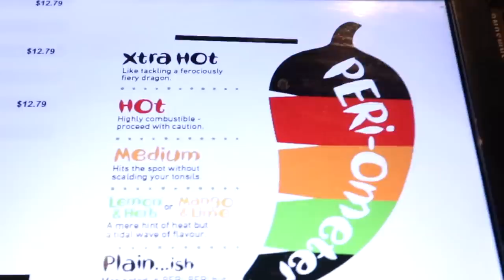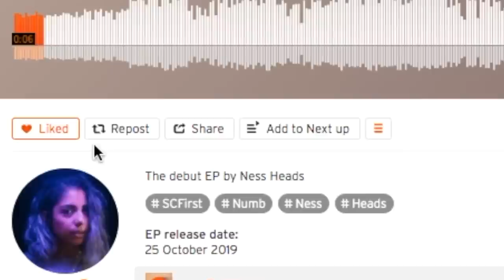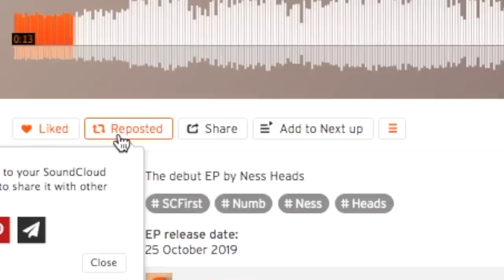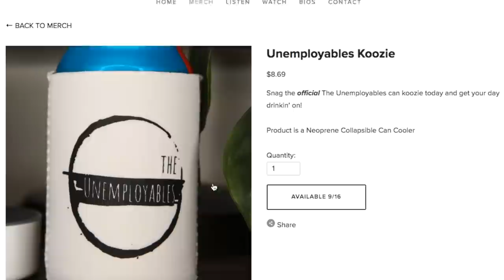Eating Nando's Peri-Peri Chicken with Ness Heads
Today, we go to Nando's Peri-Peri for the first time on the show, alongside hip hop artist Ness Heads.

Rob G
Ryan Brown

CJ Gall
David Beaudoin
Jessi Moths
Christopher Protain
William Tyler Finnell
Amanda Evans
Cindy Brown
Dimitri Kaye

Joe Watt
Matthew Albertson
Cedric Hurst

Jeremy Walden
Dan Hunt
Alejandra Cervantes
Slippy Jones

Brian Houser
Orin Dix
Kevin Fandry
Derek and Carrie Doehrmann
Chuck Gordon
Elizabeth Rickard
Zako Ryan
Jeremy Nosser
Matt Leslie
Kourtny Basinger
Jacob Reed
Arthur Brown
MrVkng9099
Nick Wass
Kori Koschalk-Newmister
Debbie Ely
Cinny Hayes
Jackie Heroux
Ron Ely

Corey DeLaurentis
Mark Cook
Big Mitch
Sean Hanley
Chad Munson
Batman
Steven Carrington
Michael Malone
James Smith
Tom Keller
Alex Nolly
CJ Moore
WonderMedia
Shay and Julie Moore
Dustin Anderson
Steven Berger
Joseph Rutherford
Steve Bradford
Matt McDaniel
Curtis Kolbe
Brian Yaczik
Chris Voss
Justin E
Maggie Trendell
Lee Lawson
Matt Williams
Steven Edgell
Cassandra Hoop
Chris McKay
Thori
Juliet Bagel
Doug Clemann
Jason Jones
Christopher Haines
Dawnn Gray
Chris Michela
Brandon Long
Eric Ely
Eric McCloskey
Rajen Savjani
Lewis Mobey
Justin Tabor
Anjelica Jesus
Michael Hopper
AJ McCune

Michael Goodrich
Patrick Canale
Jason Harrison
Maggie Sue
Robert Johnson
Brian Finley
Drew Braston
Tom Wathey
Jewel M
Hansel Infante
Andrew Libby
Hannah-Elizabeth Morris
Walter Heller
Bill Barrett
Jon R
Michael Srock
Alex Kalogeropoulos
Bailey Medlin
Johnny Is
Andy Armstrong
Jen Anderson
David Cooper
Dewey Cole
Chris Gutierrez
Becky Kelly
Molly
David Jackson

Doug Hansen
Adam Ehlers
Robert Mattei
Randy Radabaugh
Erin Bell
Toni Cooper
Tiffany Myton
Jeffrey Bowling
Colleen Maxwell
Masom Hamdeh
Justin Hazard
Amanda Harvey
Dean Diamond
Nearly Worthless
Jo Espanol
Josue Baez
Kyle Hopfensperger
It's Raining Babies
Joe Norskov
Gwen Williams
Sean Levings
Michael Medhurst
David Trundle
Scott Hinden
Matt Lewis